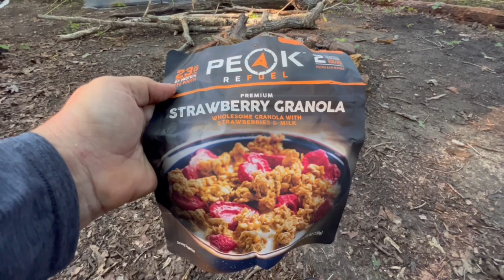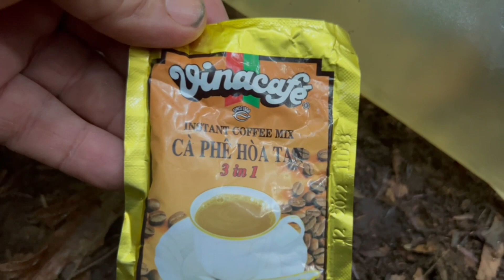SIPSEY WILDERNESS-ALABAMA-CHASING WATERFALLS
This was such a fun trip. It started out with Jeremiah and Brad and I. There was so many things we got to see on that first day. We camped on top of Bee Falls on night 1. At camp we caught up with Keith. Keith showed us a lot of awesome waterfalls on day 2. We camped on top of Eagle Falls on night 2. Day 3 we walked out. Sipsey is an incredible area with a lot of waterfalls. I want to thank Brad and Keith for showing Jeremiah and I around. Total miles was 27 for the trip. Easy hiking too 😁
Please check out everyones channels

My Gear

GSI Soloist cook pot

NeoAir XTherm Large

Sawyer Squeeze Water Filtration